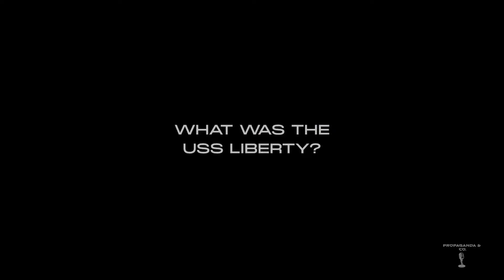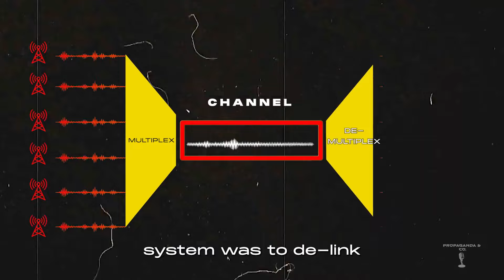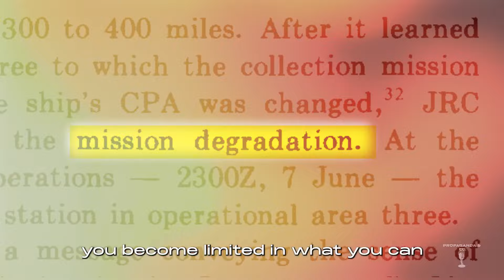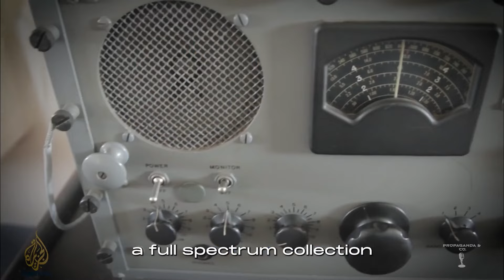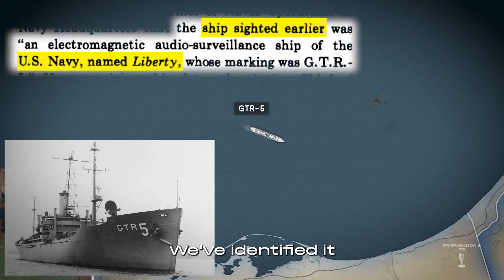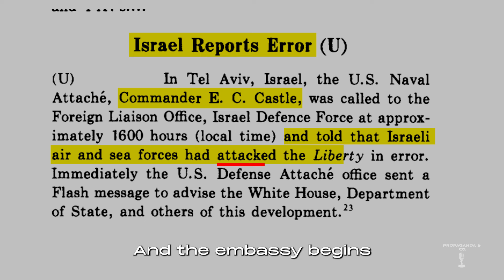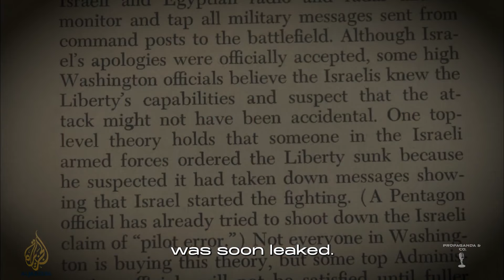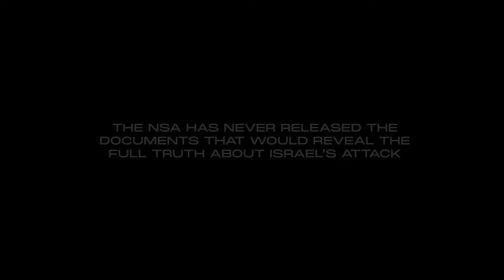USS Liberty Remembrance Day: Israel Attacks America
Saturday, June 8 is USS Liberty Remembrance Day. Propaganda & Co., Scott Ritter and U.S. Tour of Duty have joined forces to present a video in honor of those killed or wounded on 6/8/67 when attacked by the Israeli military.